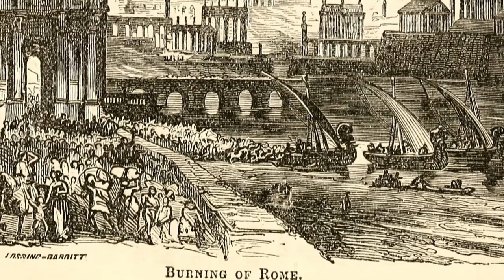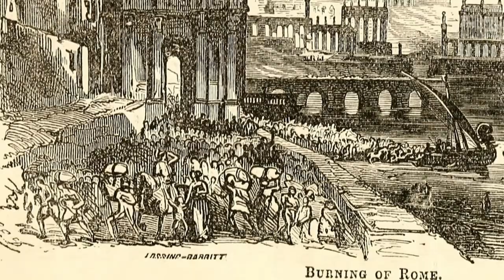Of the Ten Bloody Persecutions Which the Christians Suffered Under the then Emperors of Rome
Of the Ten Bloody Persecutions Which the Christians Suffered Under the then Emperors of Rome; The First of Which Began in the Reign of Nero AD 66

THE BLOODY THEATER -OR- MARTYRS MIRROR OF THE ANABAPTIST OR DEFENSELESS CHRISTIANS WHO SUFFERED AND WERE SLAIN FOR THE TESTIMONY OF JESUS CHRIST, THEIR SAVIOUR, FROM THE TIME OF CHRIST UNTIL THE YEAR A. D. 1660

If you really really think this is a cool idea, you could check this out